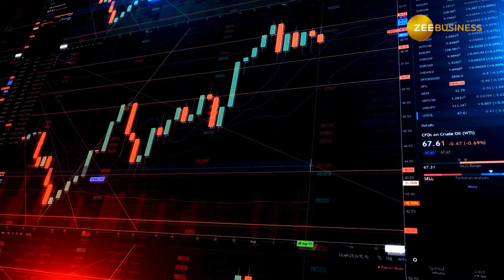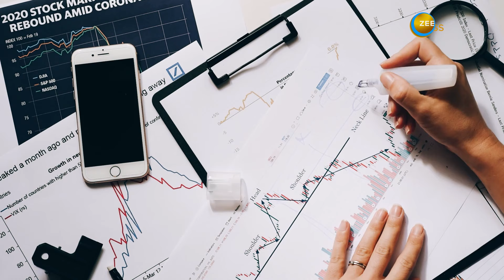Stock Market: 1 साल में तगड़ा रिटर्न देने वाले इस दिग्गज शेयर से होगी जमकर कमाई | Zee Business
ग्लोबल ब्रोकरेज UBS जोमैटो (Zomato) पर बुलिश है और टारगेट प्राइस में भी इजाफा किया है. ब्रोकरेज ने जोमैटो के ग्रोथ आउटलुक पर भरोसा जताया है.